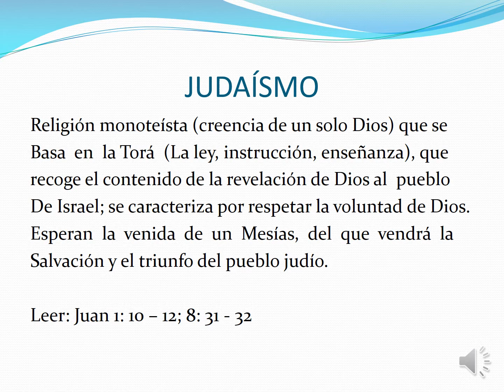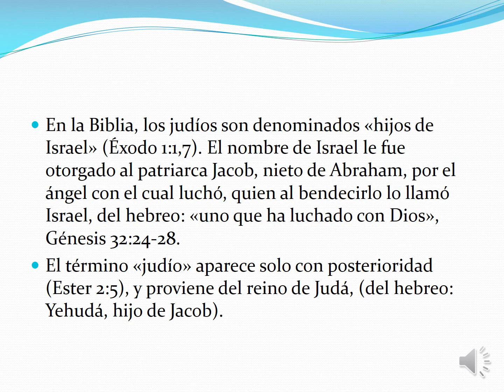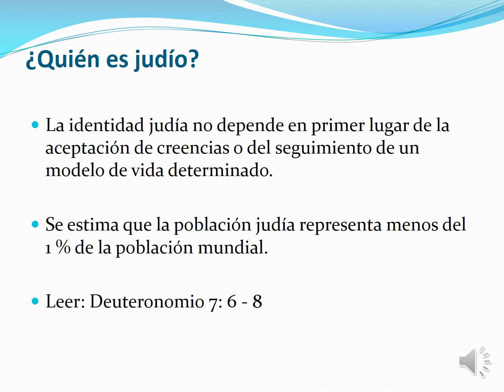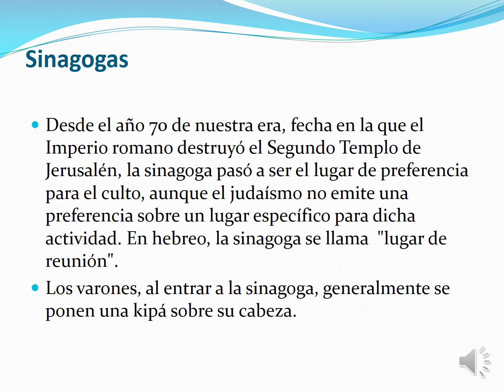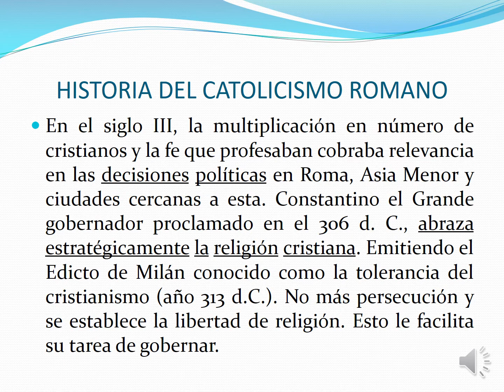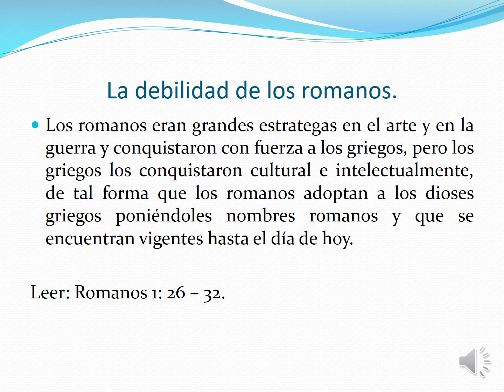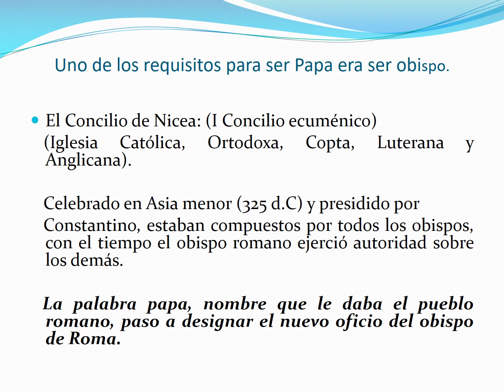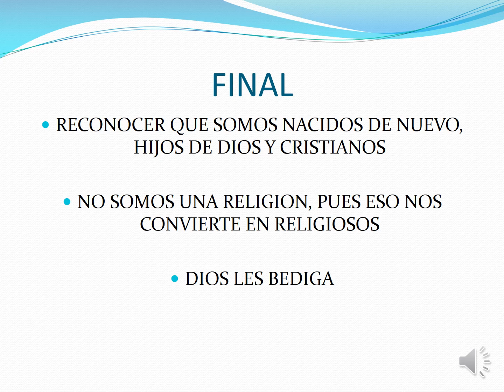Tema 2 Judaismo y Catolicismo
Explicación general del Judaismo y Catolicismo